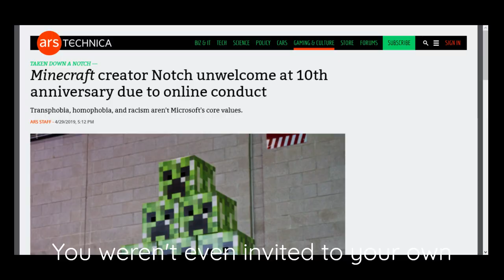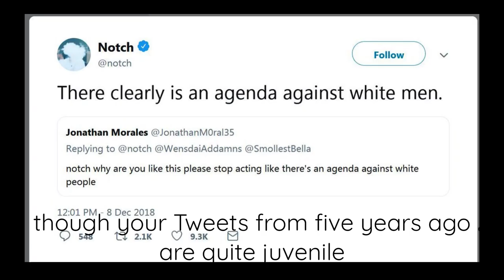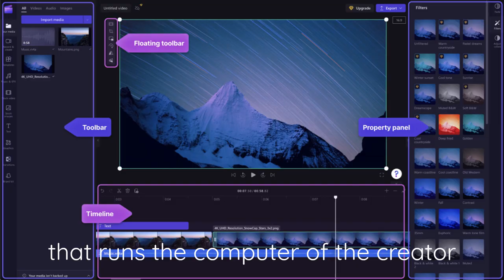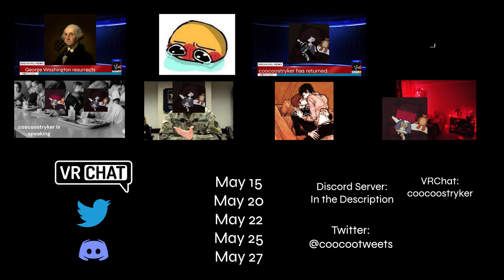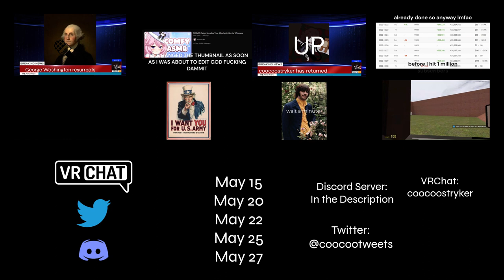Jens Bergensten vs Markus Perrson. Epic Rap Battles of Diversity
Schedule (May)
May 15
May 20
May 22
May 25
May 27